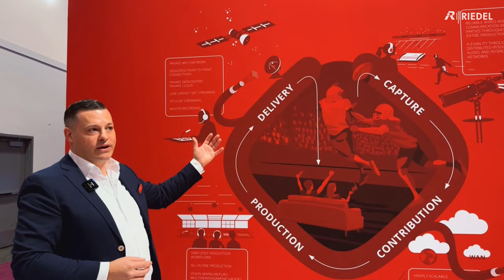Unlocking Production Value - RIEDEL at NAB 2024 Las Vegas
What an exhilarating kickoff at the NAB!  🤩
Delving into the vast expanse of the broadcast industry has been nothing short of thrilling. Join us as Phil Hey, our Director of Global Business Development, unveils the indispensable role Riedel solutions play in shaping the future of broadcast production chains.